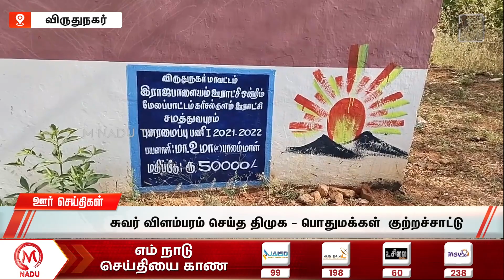சுவர் விளம்பரம் செய்த திமுக - பொதுமக்கள் குற்றச்சாட்டு | Chengalpattu | DMK | Election 2024 |M Nadu